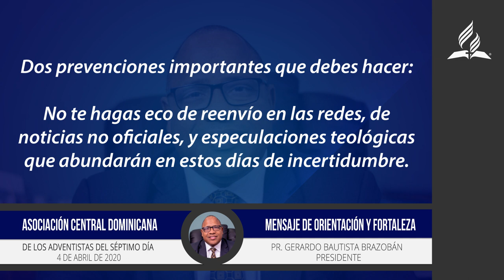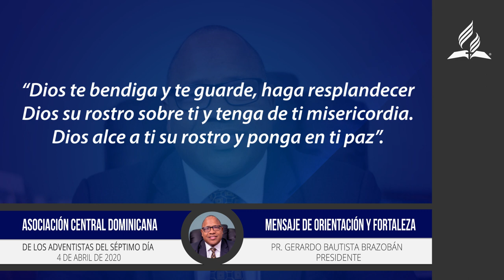Un mensaje de Orientación y Fortaleza del Pastor Gerardo Bautista Brazobán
ASOCIACIÓN CENTRAL DOMINICANA
DE LOS ADVENTISTAS DEL SÉPTIMO DÍA
4 de abril de 2020

Presidente